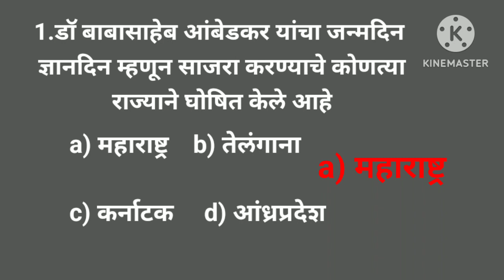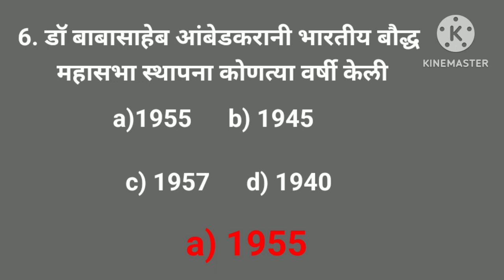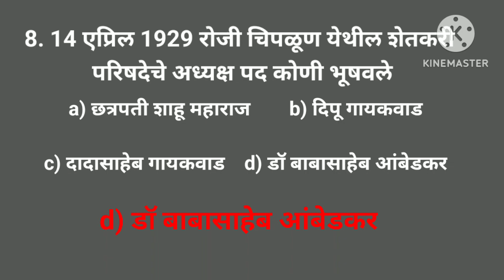डॉ बाबासाहेब आंबेडकर